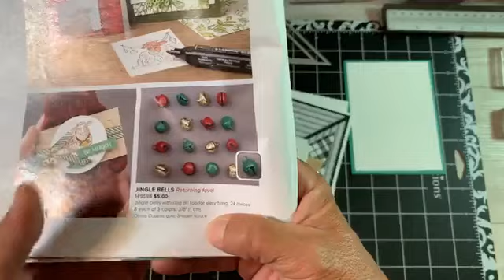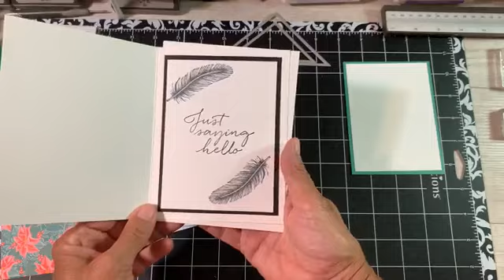Facebook LIVE 8/30/2020 The Right Triangle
PLEASE use the HOST CODE: 4E9G62ZW for AUGUST 2020
When you order any Stampin' Up! Products from my Online Store, sign up for Paper Pumpkin or become a Downline (links are below) I will send you the 2 FREE card kits every month!

My Happy Crafting Card Kit Class

CLICK "JOIN THE FUN"

Happy Crafting!